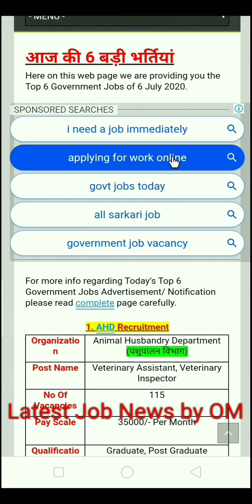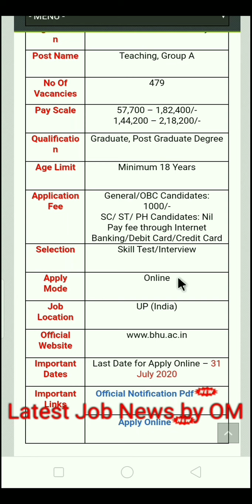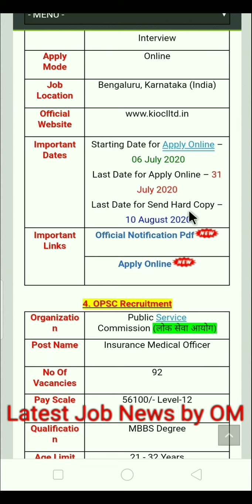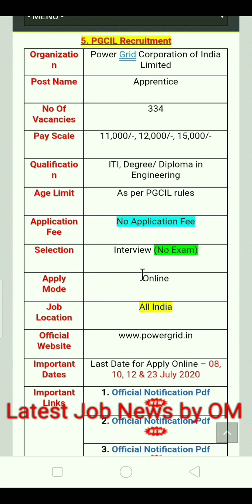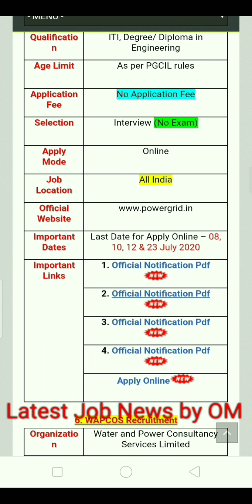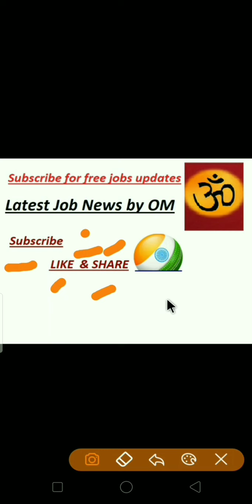July 6, 2020 आज की करंट सरकारी नौकरी